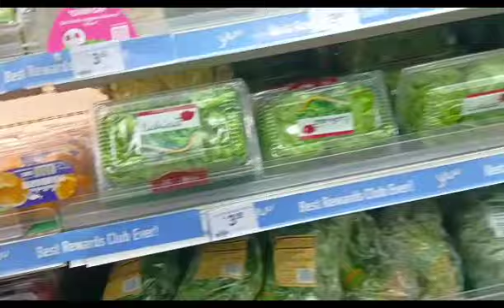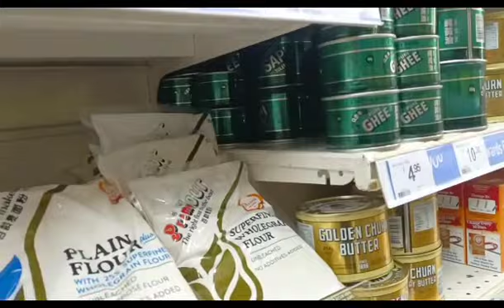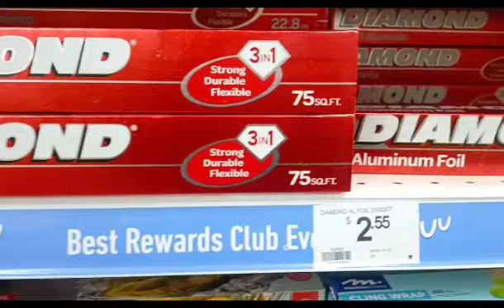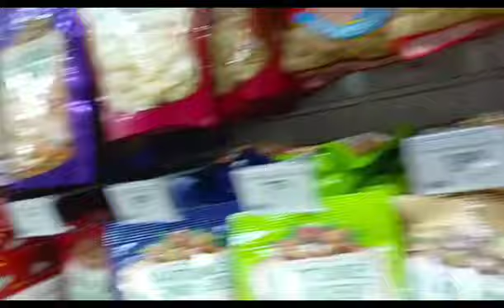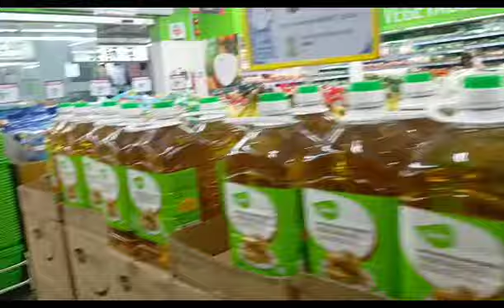We gonna buy a few things at Giant supermarket/ Gilie Rose Vlog